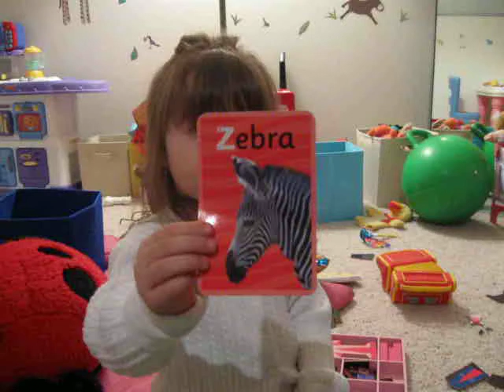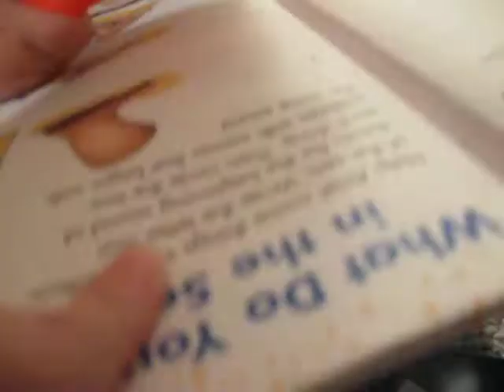Chasereads22.avi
Chase reading a paragraph from one of her "workbooks". Truly it was the first time she's seen it. She is quite amazing with her reading!